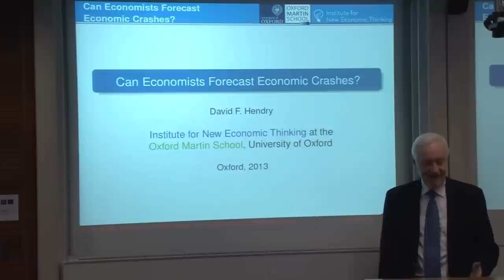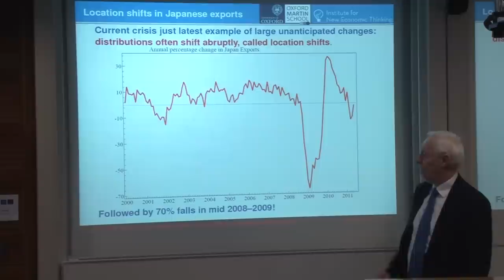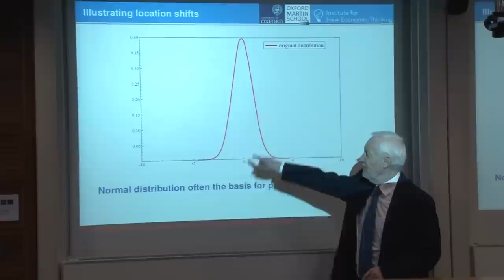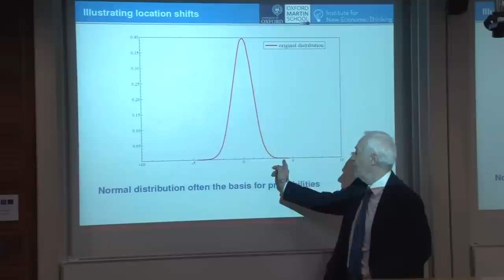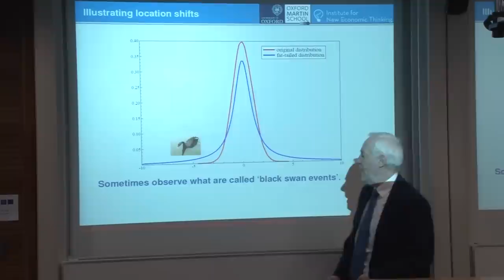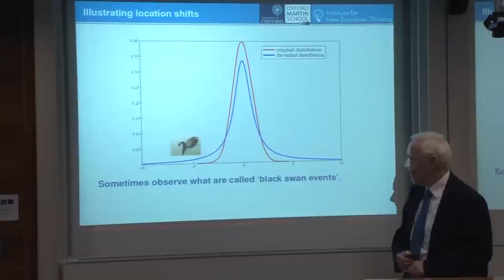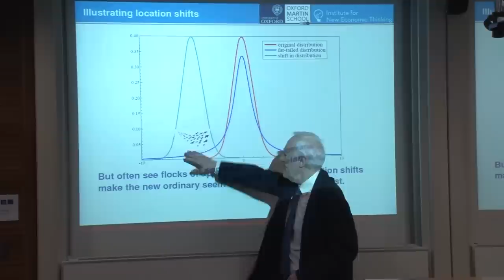Can economists forecast economic crashes?